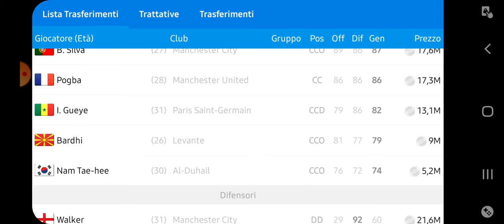⚔️SIFIDIAMO CRISTIANO RONALDO+NUOVO PORTIERE🧤